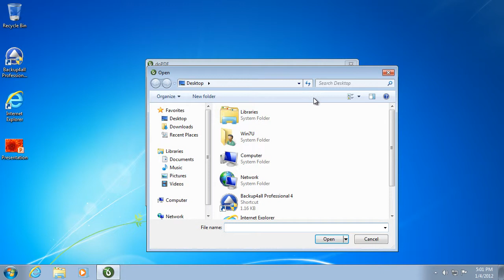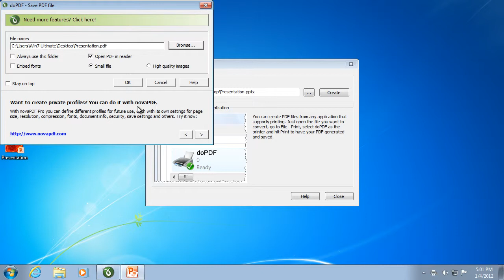Create PDFs from Microsoft PowerPoint presentations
This tutorial shows how to convert a Microsoft PowerPoint presentation to a PDF document by using doPDF as the converter.